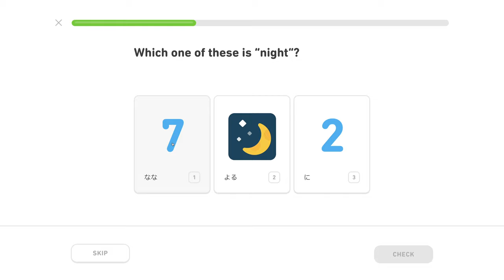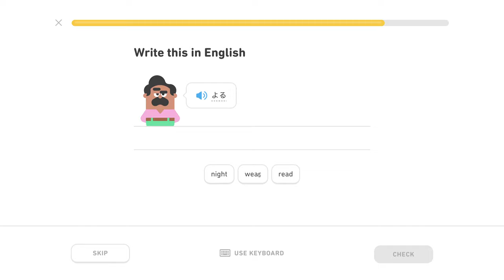🍱 Hiragana 2, level 0/5, lekcia 0/5 - Japonsky s Yetim